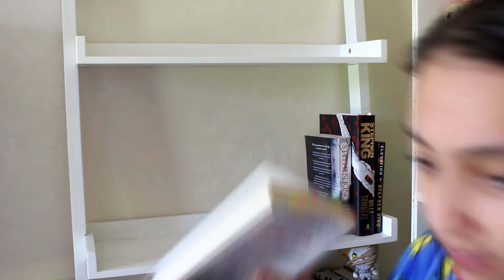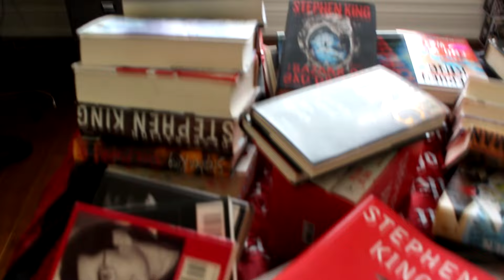stephen king shelf organization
✰ x //   /juliasapphire_
✰ goodreads//   / julia-sapphire

✰ watermark credits // stuart!!
  / sketchadoodel
✰ banner, intro, outro template // prettymeonline